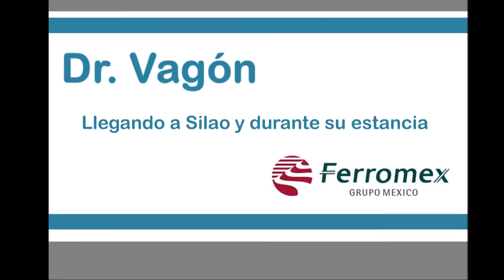Dr. vagon en Silao Gto.